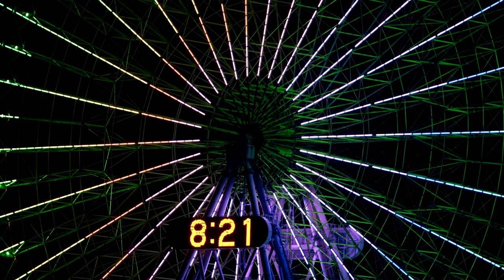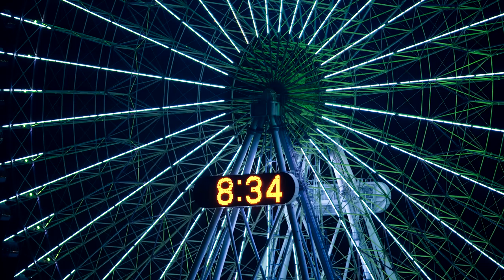Summer Night (4K)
Shot at MM21 (Minato Mirai 21) in Yokohama.
I'm glad if it can cool you off on a hot summer day.

Shot & Edit: Kokoromiru de Gozaru.